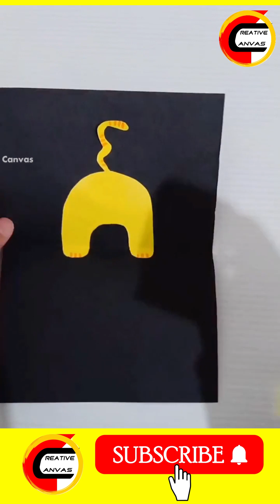Easy 3D Cat Pop Up Card DIY | Birthday Card DIY | Valentine's Day DIY | Christmas Card DIY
Welcome to Creative Canvas, the ultimate destination for arts and craft lovers! Here you’ll find tutorials, tips, and tricks on how to make amazing DIY projects with simple materials. You’ll also get to see the work of other talented creators and learn from their experiences. Whether you’re into painting, knitting, origami, or anything else, you’ll find something to spark your imagination and get your hands busy. So grab your scissors, glue, and paintbrushes, and let’s get creative!